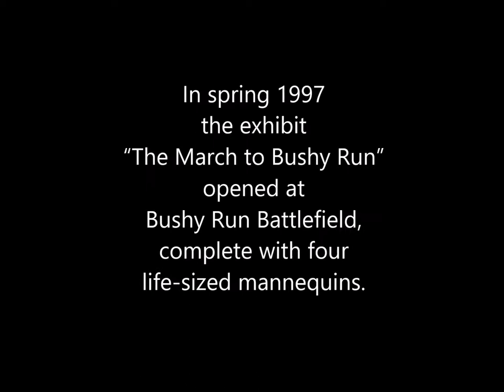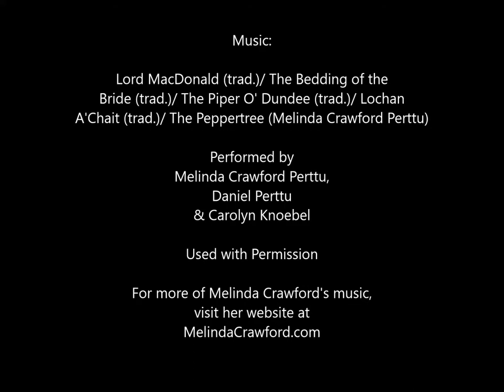Time Lapse: Highlander Soldier Mannequin Installation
20 years after it was first installed, we updated a mannequin of a soldier in the 77th Regiment of Foote (Montgomery's Highlanders) to reflect more recent scholarship on that unit--one of the three that fought at the battle of Bushy Run on August 5-6, 1763.

Music by Melinda Crawford. Listen to her music on YouTube or at her website - melindacrawford.com.